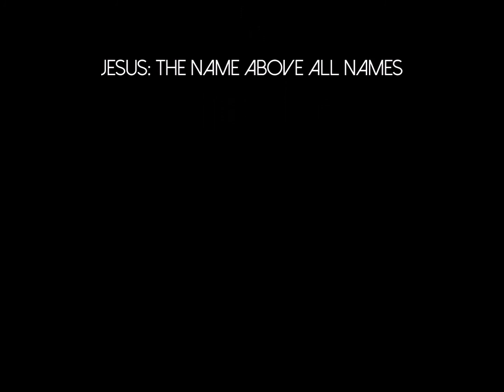Dancing Clouds - Popocatepetl Volcano - Nikon p510 Time Lapse